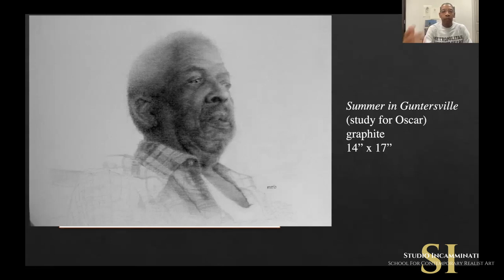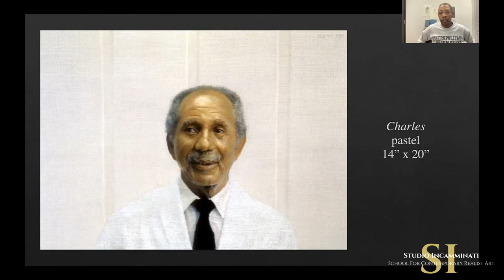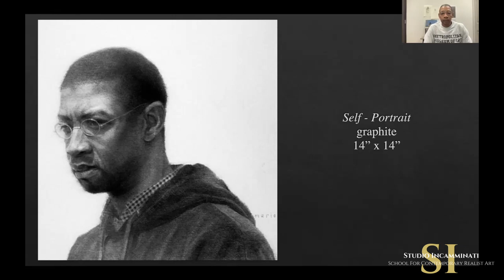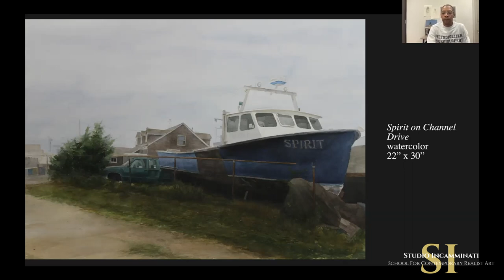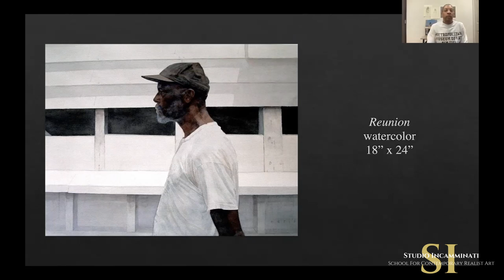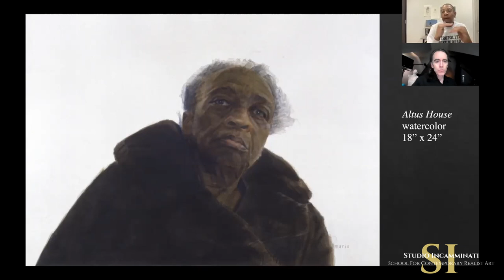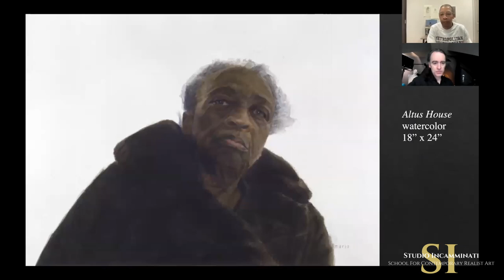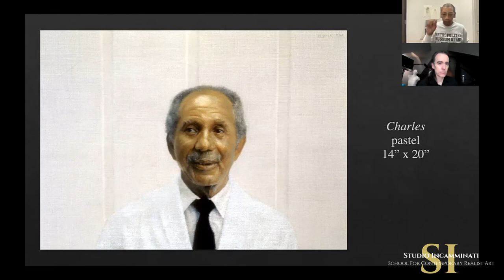Bennett-Schmidt Higher Aim of Art Lecture- Mario Robinson: Portraits in the American Tradition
Mario Robinson gives his talk: Portraits in the American Tradition, in our Higher Aim of Art Series. From Nov 15, 2021.